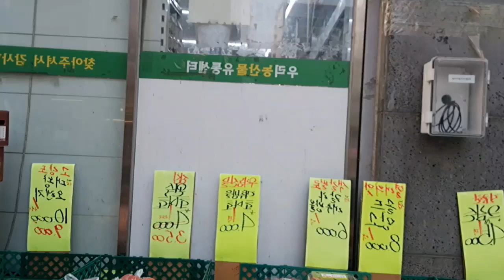과일삼촌의 여름과일 시세 가이드: 배, 사과, 감귤, 블루베리, 수박, 참외, 포도, 키위, 망고 특집!!!